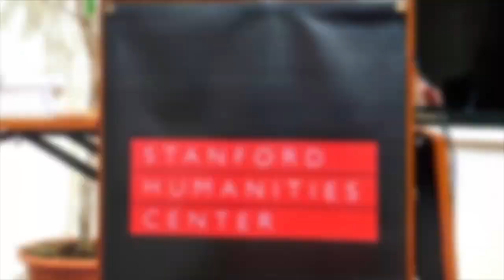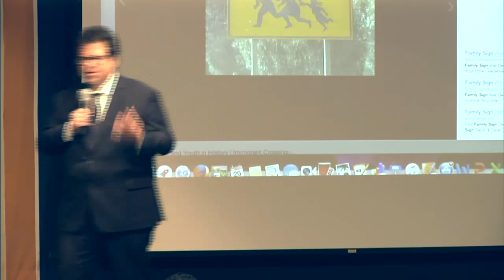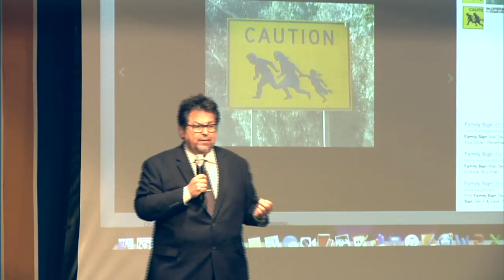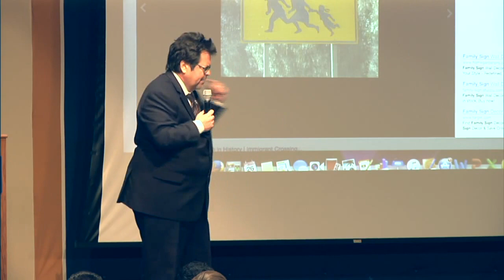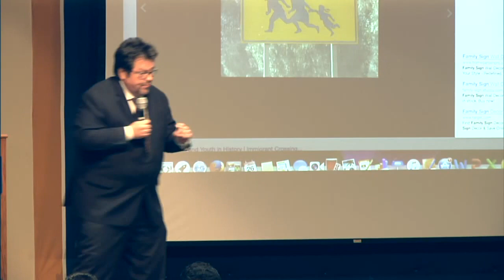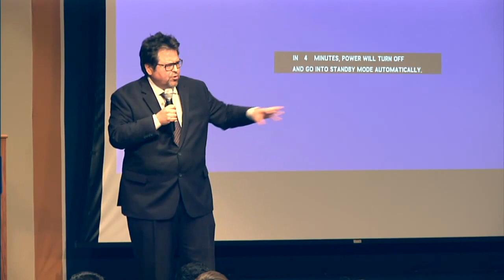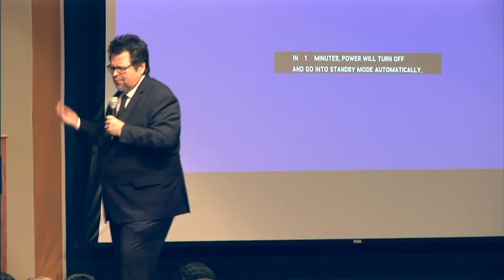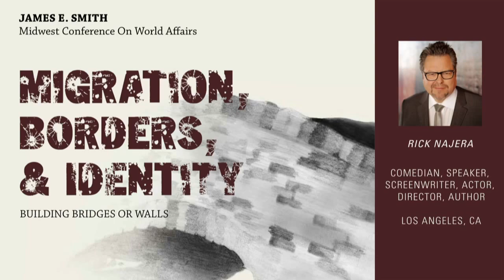Growing up in the Shadow of the Border - Rick Najera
Rick Najera is a comedian and nationally acclaimed speaker, award-winning screenwriter-performer-director, and author with credits in film, television, theatre, Broadway, and new media.

Currently he is a writer and guest star on Hulu’s Emmy-nominated original series, East Los High and also directs the CBS Diversity Sketch Comedy Showcase.